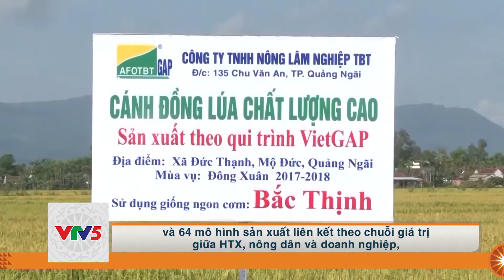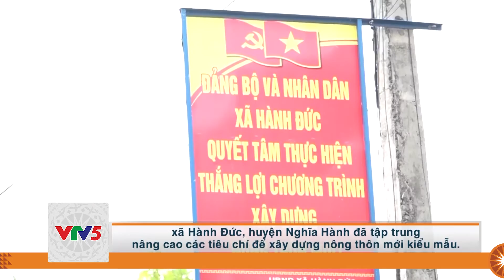[TIẾNG BA NA] NÔNG THÔN KHỞI SẮC TỪ KHI XÂY DỰNG NTM | VTV5